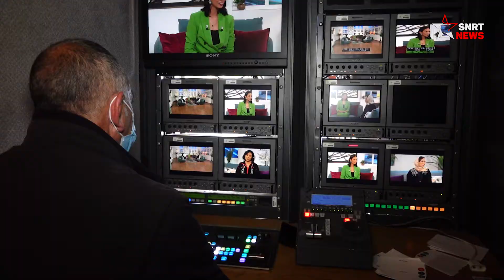محمد حفيضي : أسرة تقدم أسرتي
يشرف الإعلامي محمد حفيضي على رئاسة تحرير البرنامج التلفزيوني "أسرتي" الذي تعرضه القناة الأولى، وتناقش من خلاله عدد من المواضيع التي تهم الأسرة المغربية بكل مكوناتها.
يتولى الإعلامي محمد حفيضي مهمة رئاسة تحرير برنامج "أسرتي" في موسمه بثه الثاني على القناة الأولى، والذي شهد عددا من التغييرات شملت المحتوى والشكل.
يقول "يشهد الموسم الثاني من برنامج "أسرتي" تغييرات على مستوى المحتوى والشكل. إذ تمت إضافة فقرات جديدة تقدم للمواطنين خدمات التحسيس والتوعية، كما أننا نستقبل ضيوفا من مختلف المجالات. زيادة على تغيير ديكور البلاتو حيث يجري تصوير البرنامج".
وذكر حفيضي أن البرنامج، يعتمد على سياسة القرب من القضايا التي تهم المجتمع المغربي والأسرة المغربية بكل مكوناتها.
كما لفت إلى أن طاقم البرنامج، يحرص على التفاعل مع المشاهد عبر مواقع التواصل الاجتماعي التي تسوق من خلالها الشركة الوطنية للإذاعة والتلفزة لمختلف منتوجاتها.
يقول "نلمس تفاعل المواطنين مع البرنامج عبر نشر عدد من الصور ومقاطع الفيديو التي تنشرها الشركة الوطنية للإذاعة والتلفزة على مواقع التواصل الاجتماعي. وحرصا منا على هذا التفاعل، نحاول طرح كل أسئلة واستفسارات المواطنين على مواقع التواصل الاجتماعي، ضمن حلقات البرنامج".
وختم حفيضي كلامه بتوضيحه أن فريق عمل البرنامج مكون من عدد من الأفراد الذين يشتغلون بشكل جماعي وبتفاهم وانسجام. يقول "إننا أسرة تنتج أسرتي، ليكون البرنامج ناجحا وفي مستوى تطلعات المشاهد المغربي".
يرجى الاشتراك..